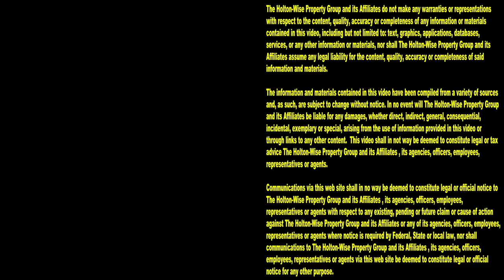When Section 8 Housing Goes Bad | Tenants From Hell 283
If you are interested in Section 8 real estate investing, you better pay attention to the 283rd episode of The Tenants From Hell Show. During the show you'll see what Section 8 tenants are really like. From houses trashed by Section 8 renters, to Section 8 renters getting evicted, to Section 8 landlords trying to clean up the damages. Nobody peals back the curtain on the realities of Section 8 housing like HoltonWiseTV.